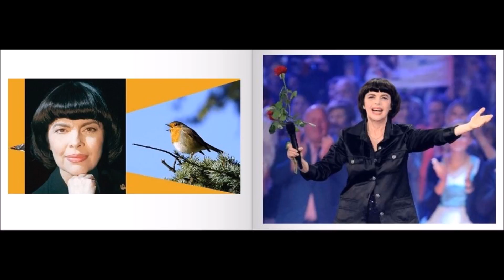ALBUM PHOTOS - Et les oiseaux chantaient